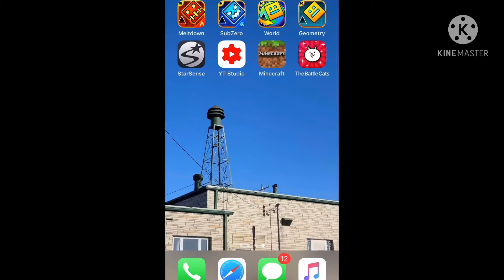driving to a 508 at 5:08 on 5/09 😎